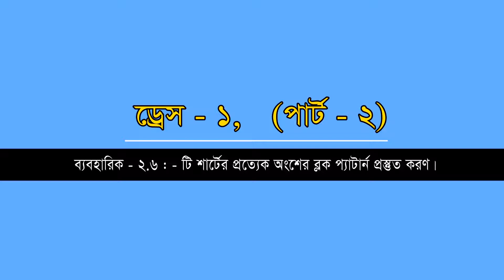ড্রেস মেকিং-১ : টি-শার্টের প্রত্যেক অংশের প্যাটার্ন প্রস্তুতকরণ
Dress Making-1 : টি-শার্টের প্রত্যেক অংশের প্যাটার্ন প্রস্তুতকরণ